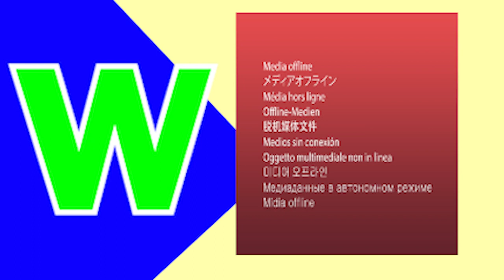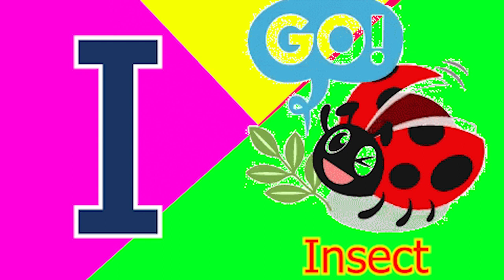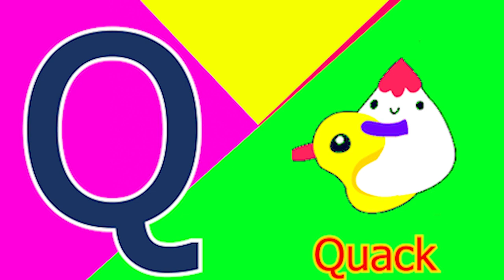Phonics Song with TWO Words A For Apple ABC Alphabet Songs with Sounds for Kids Nursery Rhymes